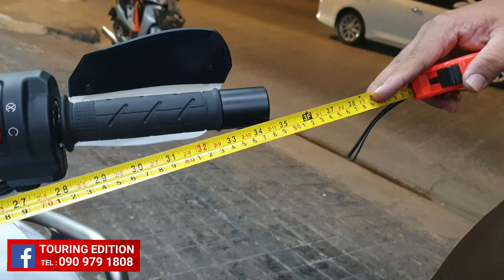Review TRANSALP XL750 Touring Set #190224 ( PANTHER P37LSO + SRC )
ส่งผลงานชุดแต่ง Touring Edition Set #190224  ให้กับเจ้า TRANSALP XL750 ของหนุ่มใหญ่จากประเทศงามวงศ์วาน แบบลงตัว หล่อๆ ครบๆ ไว้ไปเดินทางท่องเที่ยวกันอีกลำครับผม ^_^

สนนราคาทั้งชุด ครบ - จบ - เพียง  52,500.- ( ปกติ 53,100.- )

ในชุดประกอบไปด้วย...
1 ) ปี๊บข้าง P38LLO : 17,000.-
2 ) แร็คข้าง PANTHER Heavy duty : 9,800.-
3 ) ชุดแครชบาร์ Stanless SRC Silver (FULL BODY) 17,900.-
4 ) ตีนเป็ด SRC : 900.-
5 ) ขาตั้งคู่ MOTOSKILL : 4,900.-
6 ) บาร์หลังชิลด์ PANTHER Heavy duty : 2,600.-

ป.ล. เรามีบริการ รับ-แต่ง-ส่ง คิดค่าบริการตามระยะทางด้วยครับผม

[ ใส่ใจบริการ เข้าใจผู้ใช้งาน คัดสรรค์แต่สินค้าคุณภาพ คือ หลักดำเนินธุรกิจของเราชาว ทัวริ่งอิดิชั่น :) :) :) ]

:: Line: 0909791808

B ) จัดส่ง KERRY EXPRESS

1) อินบ็อกซ์แจ้งความต้องการ
3) โอนเงินผ่านธนาคาร หรือ พร้อมเพย์
4) แจ้งยืนยันการโอนเงิน ผ่านทางอินบ็อกซ์
5) แจ้งชื่อ ที่อยู่ และ เบอร์โทร ผู้รับสินค้า
6) สินค้าจะถูกจัดส่ง ตามวันที่นัดหมายกับลูกค้าไว้
7) เลข EMS & KERRY EXPRESS จะแจ้งให้ลูกค้าทราบไม่เกิน 19:00 น. ของทุกวัน

1) เข้าซอยงามวงศ์วาน 23 (ชอยข้างห้างพันทิพย์)
2) ตรงมาสุดทาง เลี้ยวซ้ายตามทาง   (ประมาณ 1.5 กม.จากปากซอย)
3) เมื่อเจอสี่แยกใต้ทางด่วนให้เลี้ยวขวา
4) ร้านจะอยู่ติดประ ประตู 2 *** วัดบัวขวัญ
    (ขวามือ ฝั่งเดียวกับวัด)
5) สงสัยให้โทรถาม 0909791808

แนะนำให้ตั้ง GPS ปักหมุดมาที่ร้านได้เลยครับผม 32 Soi Ngamwongwan 23

เปิดให้บริการ 09.00-21:00 ทุกวัน ไม่มีวันหยุด ครับ